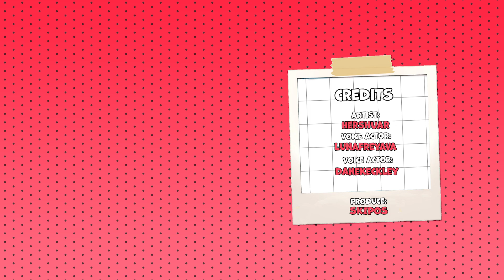The First Meeting With Students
Produce - skipos